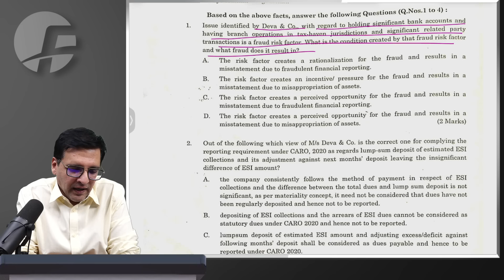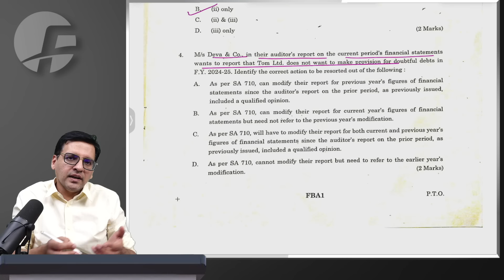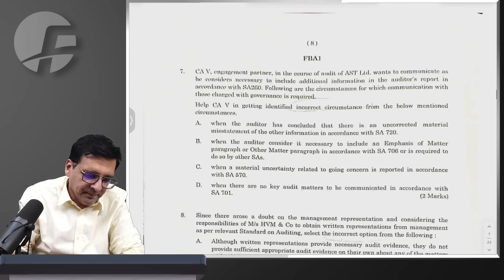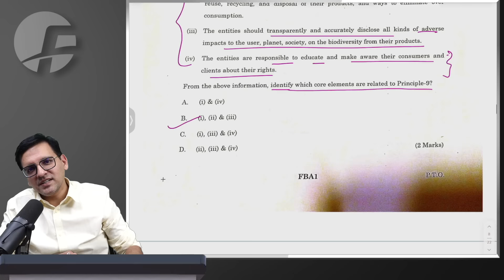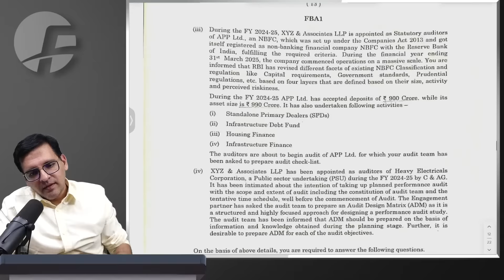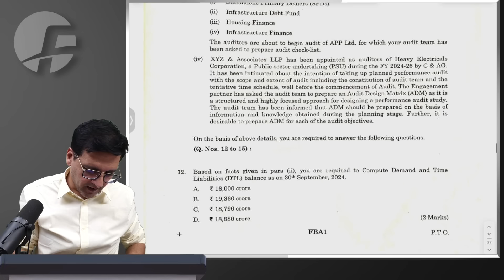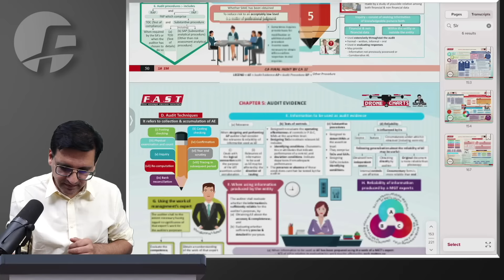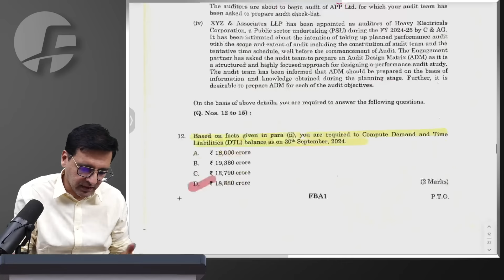CA Final Audit Nov 24 Paper Review with MCQ Solutions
CA Final Audit Nov 24 Paper Review with MCQ Solutions and Descriptive Answer reference

For answers to Descriptive Questions of CA Final Audit Nov24 exams